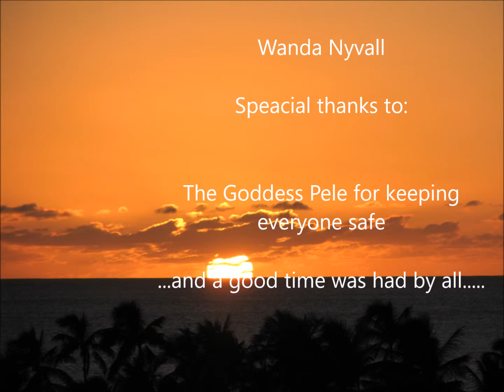wandas team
hawaii